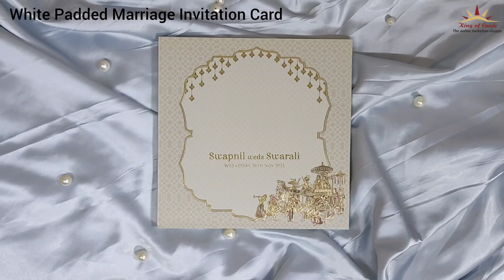White Padded Marriage Invitation Card - KPR23780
White wedding invitation card has padded cover with MDF cut-out with acrylic name initials and gold foiling. The card has three inserts and one attached insert.